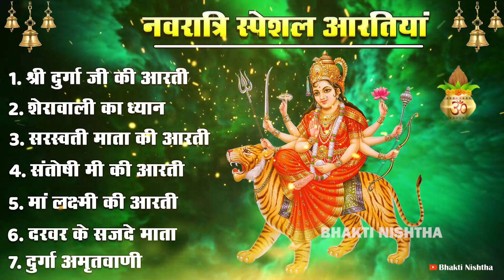माता रानी की स्पेशल आरती : अम्बे तू है जगदम्बे || Navratri Special Bhajan || Most Popular Aarti 2023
2023 पाँचवाँ नवरात्रि स्पेशल: आज शाम को माँ स्कन्द माता की आरती कथा सुने माँ दुर्गा प्रसन होती है
Skandmata mata ki aarti
maa Skandmata aarti
5 navratri aarti
man Skandmata ki aarti
navratri day 5 aarti
mata rani ki aarti
mata Skandmata ki aarti
Skandmata aarti
navratri 5th day aarti
Skandmata ki aarti
5th navratri aarti
panchva navratri ki aarti
Skandmata maa ki aarti
navratri bhajan
fifth navratri aarti
maa Skandmata ki aarti
Skandmata man ki aarti
aarti Skandmata mata ki
navratri ki aarti
arti mata ki
navratri bhajan
today navratri aarti
navratri 2023 live